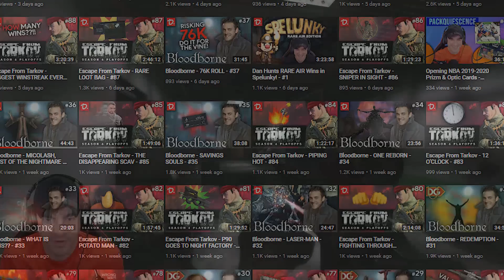Social Engineering 101 - Split or Steal First Look At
Split or Steal first look at gameplay review :)